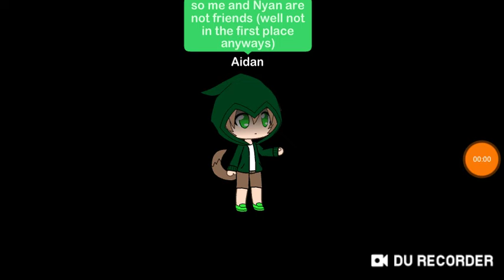So....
Me and Nyan agreed to this so yeah just dislike and unsubscribe me please... I don't need it anymore...